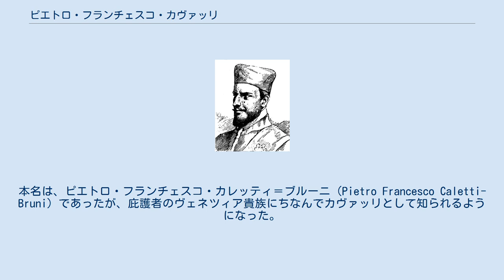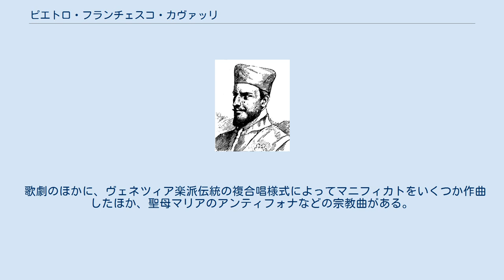ピエトロ・フランチェスコ・カヴァッリ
イタリア・バロック
フランチェスコ・カヴァッリ（カヴァルリ、Francesco Cavalli, 1602年2月14日 - 1676年1月14日）はイタリア・バロック音楽の作曲家。
本名は、ピエトロ・フランチェスコ・カレッティ＝ブルーニ（Pietro Francesco Caletti-Bruni）であったが、庇護者のヴェネツィア貴族にちなんでカヴァッリとして知られるようになった。
 ロンバルディアのクレーマに生まれる。
1616年にヴェネツィア聖マルコ大寺院の聖歌隊に加わり、1639年には同寺院の第二オルガン奏者、1665年には第一オルガン奏者となり、1668年から同寺院の楽長に就任した。
しかしながら現在カヴァッリは、専らオペラ作曲家として記憶されている。
1639年に最初の歌劇を作曲。
間もなくオペラ作曲家として非常に名声を博するようになり、1660年には歌劇「セルセXerse 」の制作のためにパリに招集された。
1662年にはパリを再訪し、ルイ14世の成婚記念のために「恋するヘラクレスErcole amante 」をルーヴル宮で上演した。
 カヴァッリは、17世紀半ばのヴェネツィアにおいて公設歌劇場という形態が振興する上で、最も影響力のある作曲家だった。
宮廷楽団の催事のために作曲されたモンテヴェルディの初期のオペラとは違って、カヴァッリの歌劇は、公設歌劇場の限界にかなうように、弦楽合奏と通奏低音からなる小さなオーケストラが利用されている。
 カヴァッリは、旋律の美しいアリアを楽曲に採り入れ、人気のあるパターンを台本に採り入れた。
カヴァッリの歌劇は、性格的に誇張され、当時ならではの馬鹿げたところがいくつかあるが、劇的な効果や、音楽の非常な流麗さ、18世紀までのイタリア・オペラに特徴的な、グロテスクなユーモアといった点に強烈な感覚が際立っている。
カヴァッリの歌劇は、17世紀の初頭から後半まで、ヴェネツィアにおいて歌劇というジャンルの音楽的発展にひとりで絶えずかかわり続けた作曲家という唯一の例を提供している。
その他の作曲家は、若干数のオペラが生き残っているにすぎない（モンテヴェルディやチェスティを参照のこと）。
その発展は研究者にはとりわけ興味深い。
というのも歌劇は、カヴァッリが作曲を始めた時期にはまだ新しい表現媒体であり、彼の生涯の終わりにかけて、人気のある出し物として成熟したからである。
 カヴァッリが作曲した33の歌劇のうち27曲が、ヴェネツィア国立聖マルコ図書館（Biblioteca Nazionale Marciana）に保管されて現存する。
いくつかの歌劇の写本は、その他の地域で現存する。
そのほかに、カヴァッリ作曲といわれる9点の歌劇があるものの、音楽が失われていて、そのような推定を立証することはできない。
 歌劇のほかに、ヴェネツィア楽派伝統の複合唱様式によってマニフィカトをいくつか作曲したほか、聖母マリアのアンティフォナなどの宗教曲がある。
宗教曲はより保守的な17世紀初頭の様式で作曲されている。
器楽曲もある。